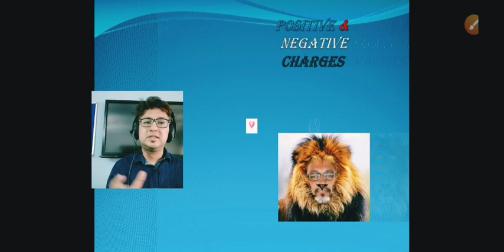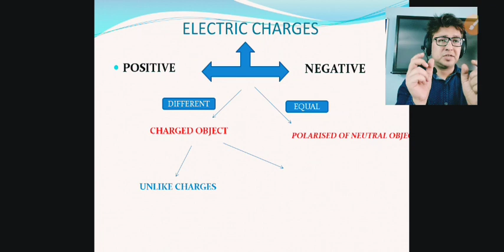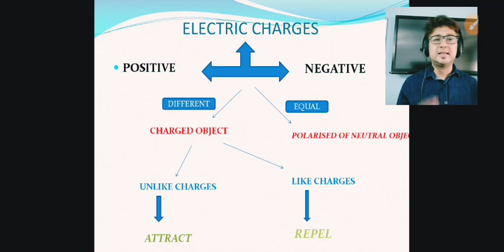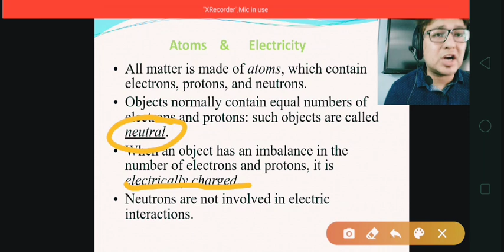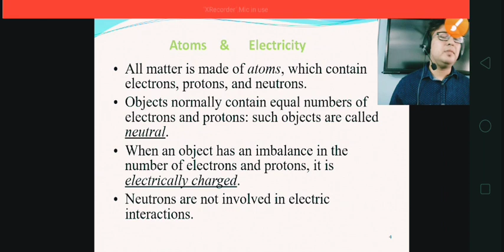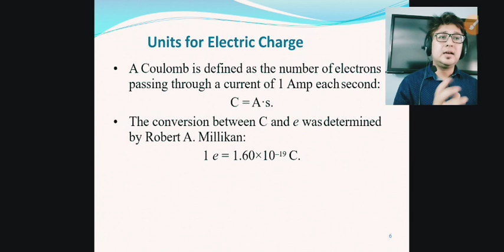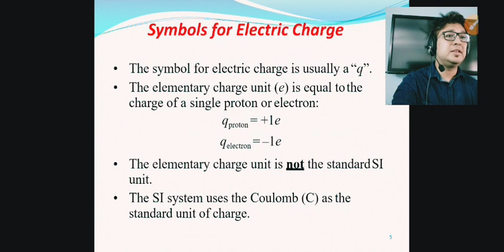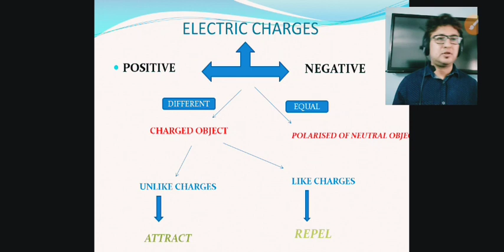ELECTRIC CHARGES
ELECTROSTATICS
PHYSICS